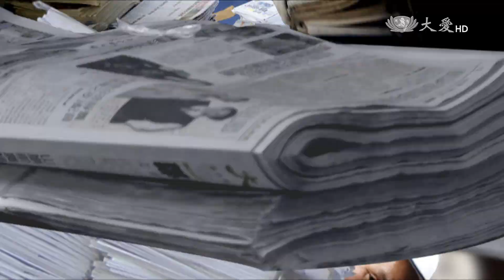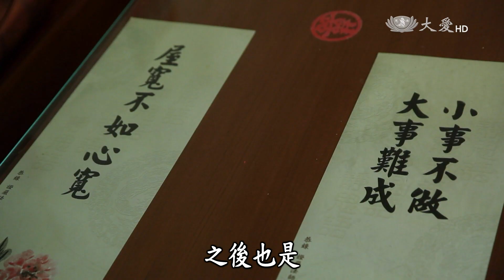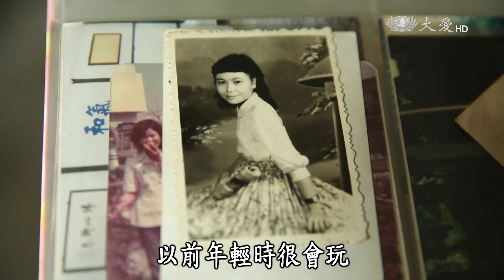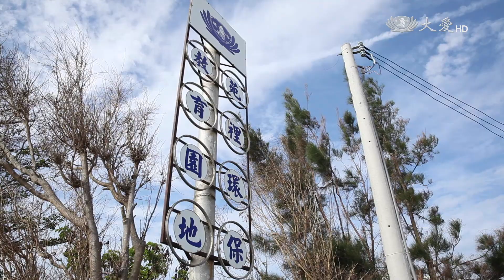【草根菩提】20160111 - 霜降菅芒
許秋玉住在苗栗苑裡，做環保已經超過二十年，從來不曾休息，雖然這兩年來，身體有一些狀況，依舊不放棄做志工的生活，為什麼她會這麼投入呢？

大愛二臺首播：週一~週五 10:30　重播：週一～週五 14:30